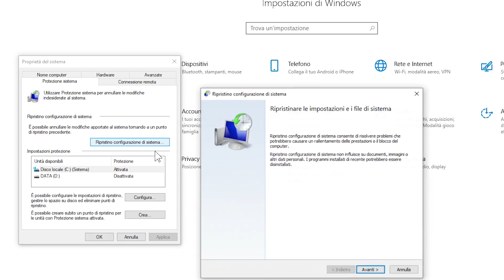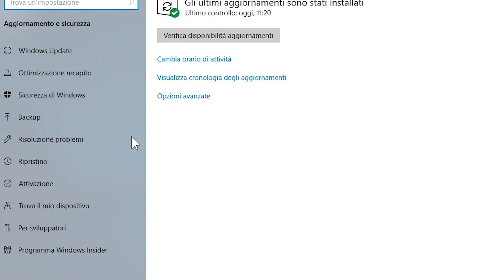Come ripristinare Windows ad un punto precedente _ (Supporto Ufficiale Dell)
Ripristinare Windows ad un punto precedente :
Come creare un punto di Ripristino Windows

Questa operazione é utile se dopo l'installazione di una nuova App, software o aggiornamento il PC non funziona più correttamente.

00:00 Creare un punto di ripristino
01:00 Ripristino da Avvio Avanzato di Windows

NB: Ogni tanto pensate a creare un punto di ripristino
NB1 : con la nuova versione di Windows 2020 c'è un opzione in più per il ripristino facilitato ad un punto precedente.

🌐 Link Utili

Supporto Dell:

➖ Come reimpostare o reinstallare Windows 10 sul computer Dell

➖ Creazione di supporti di ripristino Windows 10 per il computer Dell